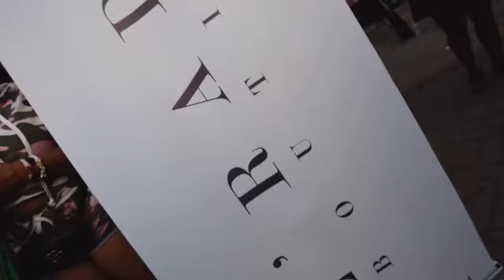Henny fest June 2nd